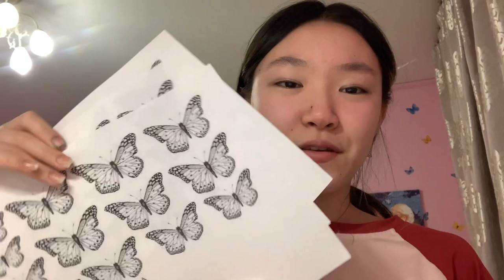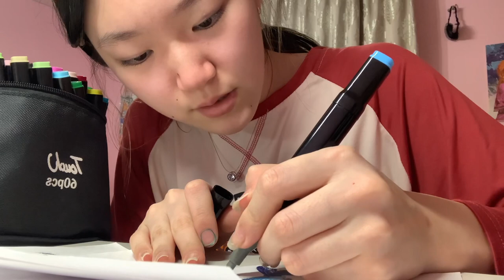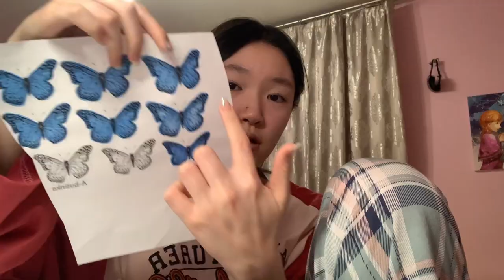делаю букет из бабочек🦋| подарок для бабушки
тгк: svetalana
тт: svetaliina
инст: svetaliina